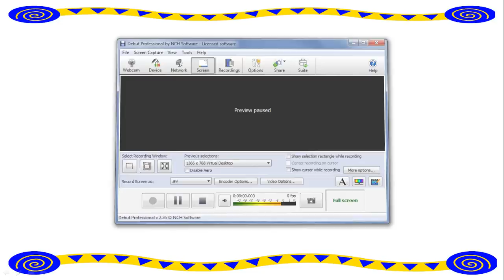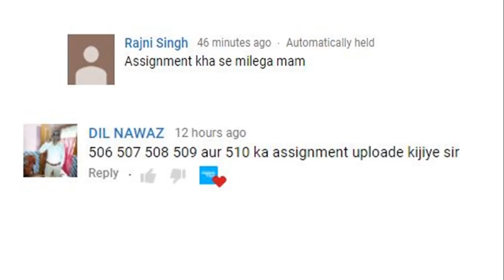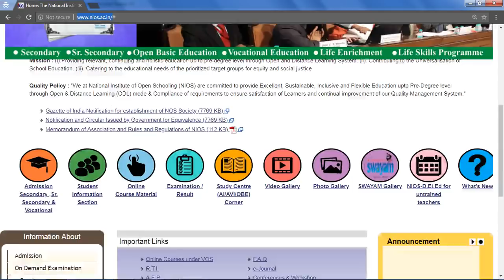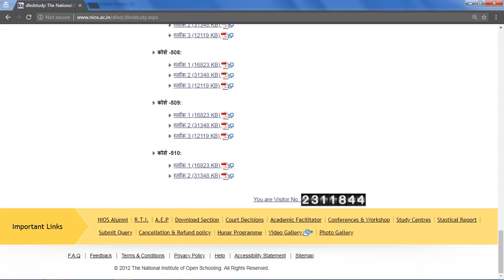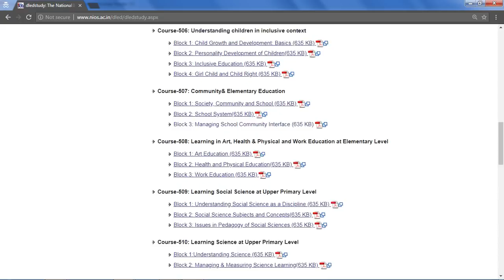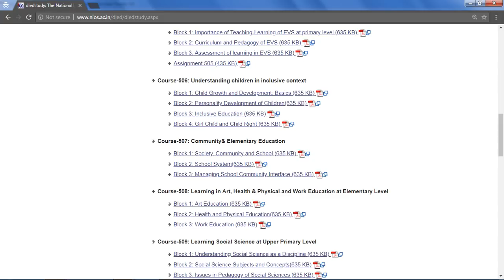NIOS DELED Assignment 506 to 510 official Notice